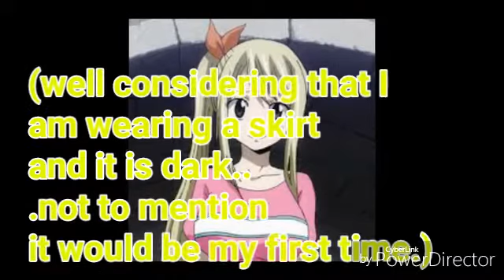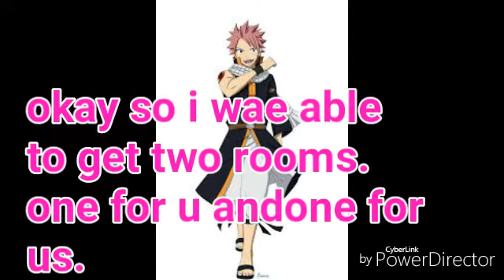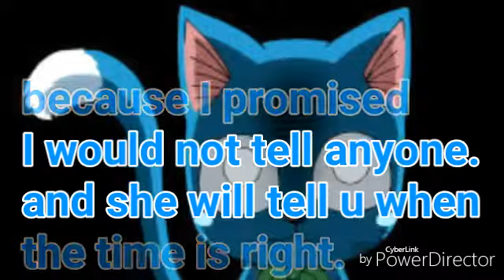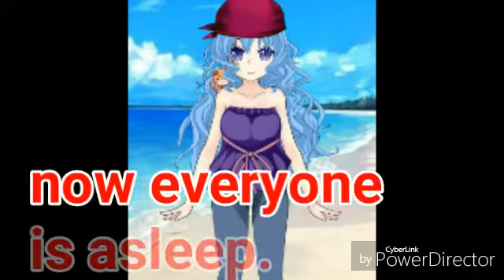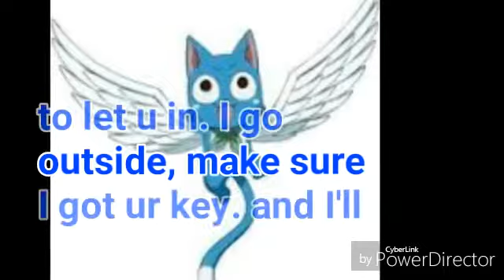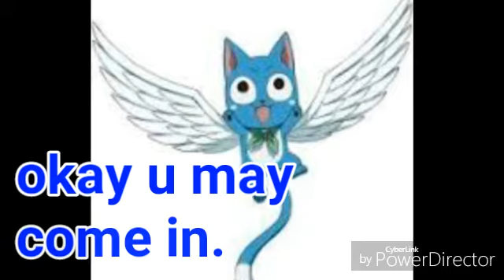Twisted Fate Episode 7